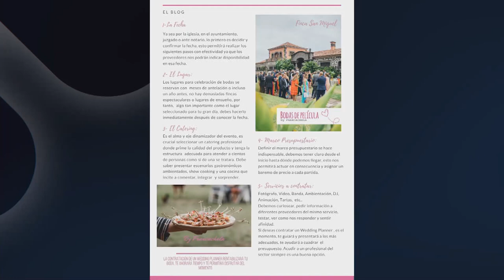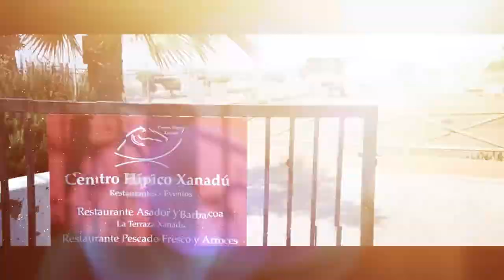La Tertulia 11 junio 2020 - Parte 3